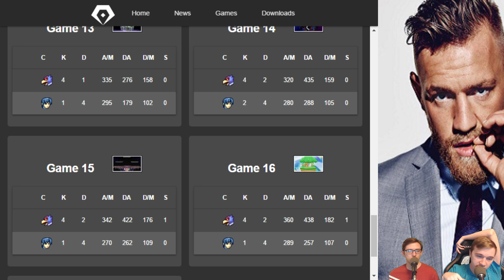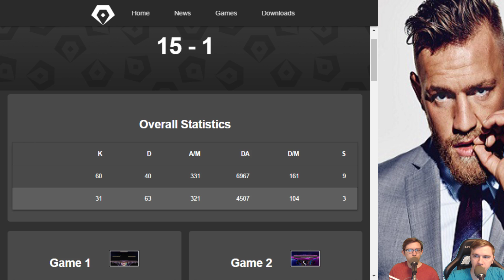Super Smash Bros Melee 20XX [4.06] Falco Vs Marth - FASTER MELEE | #531